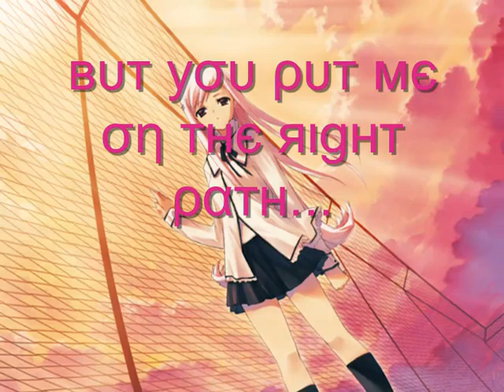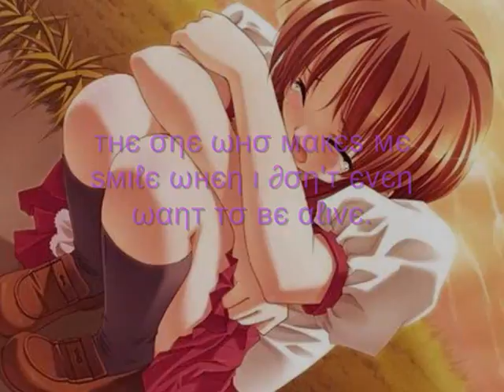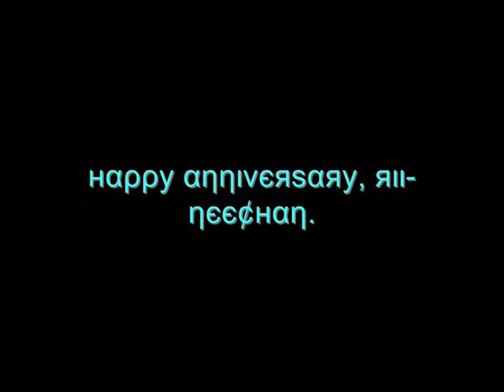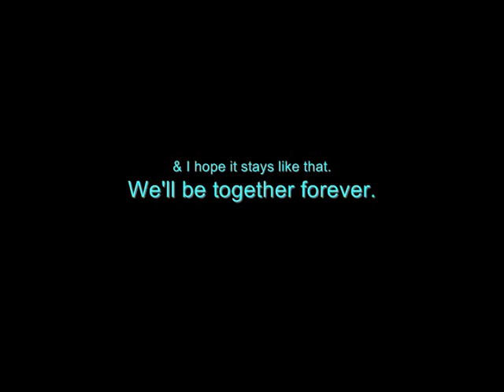♥ Happy Anniversary, Rii-Nee! ♥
Hope you like it, Nee-sama. I tried my hardest on this one, for you.

It took a long time, but it was worth it. ;P 'Cause you're Ritsu. And Ritsu is special.
I'll stick together with you when we become old ladies. *giggle*
I pwomise, nya. ♥